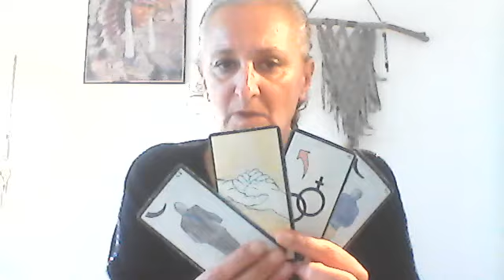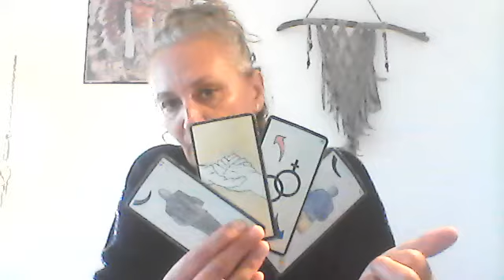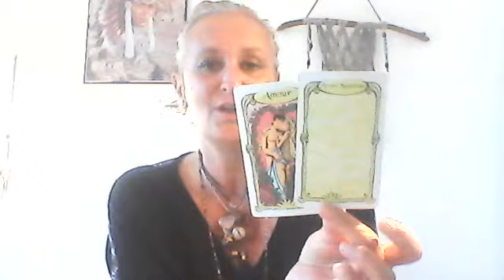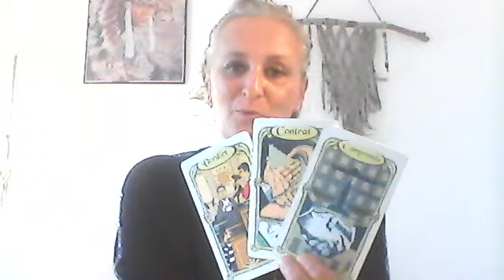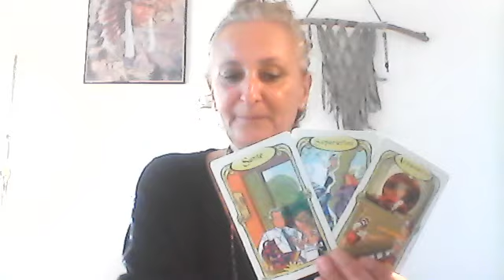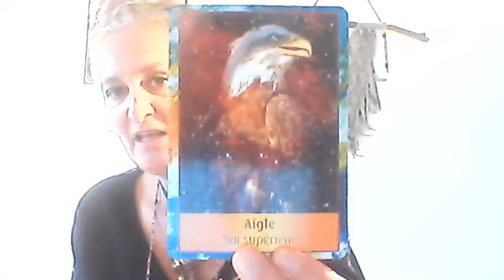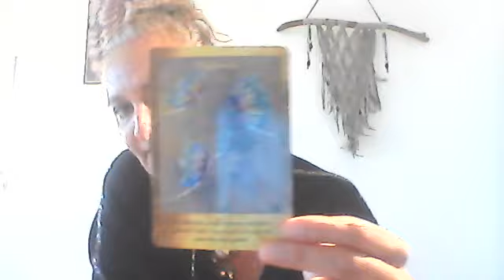Gémeaux Novembre 2021 Amour magnétique et changement de direction pro